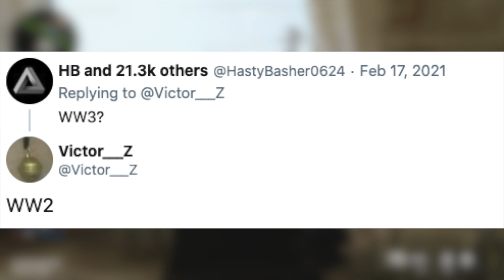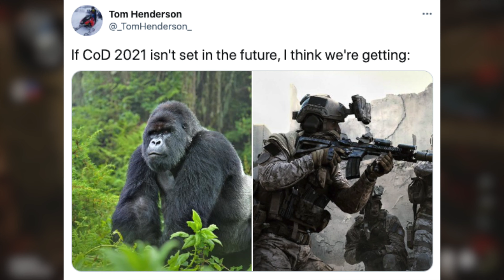CALL OF DUTY 2021 LEAKS (World War 2)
Call of Duty 2021 Leaks (World War 2). In this video we go over all the recent leaks that Call of Duty 2021 will be in the World War 2 Era. Call of Duty 2021 will be World War 2. Call of Duty leaks suggest that Call of Duty 2021 is Call of Duty World War 2. Call of Duty 2021 Leaks have begun and it is going to be set in the 1950s. COD 2021 leaks suggest that it will be Call of Duty Guerrilla Warfare. COD 2021 is already being leaked. New leaks suggest that Call of Duty 2021 is World War 2 again.

👍 for more Call of Duty 2021 Leaks (World War 2)